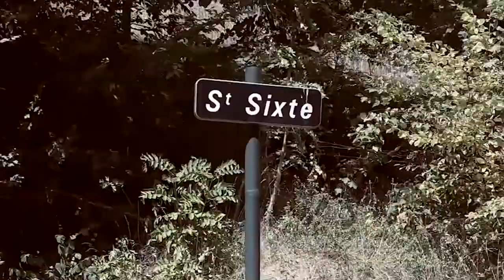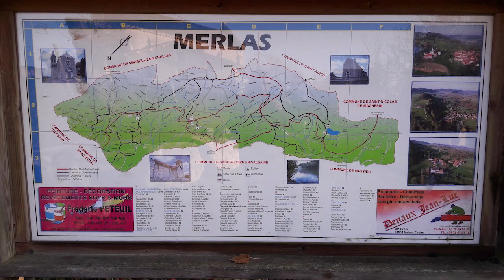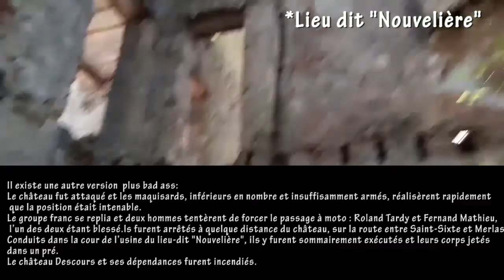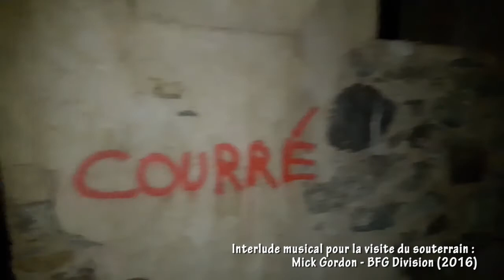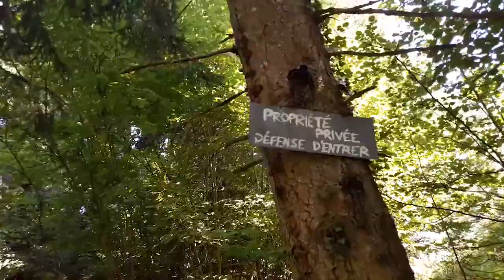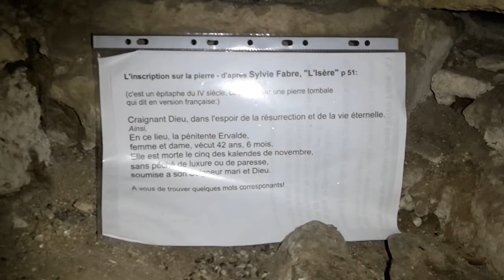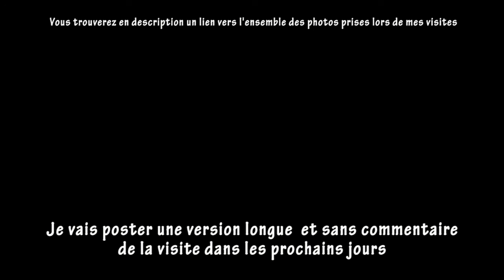VISITE COMMENTEE : CHATEAU de St Sixte HANTE?